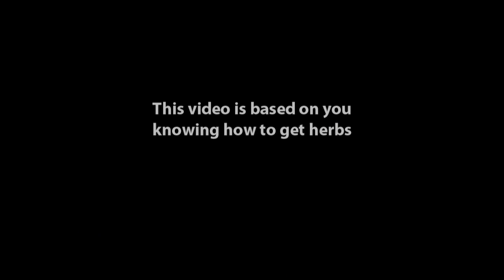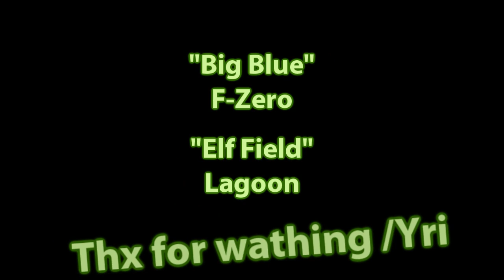Terraria Guide - Buffs/potions, my favorites of 1.0.5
I will feature more buffs in upcoming videos! But then on a specific theme.

I like all buffs, but If I had to choose 1 it would be the Shine Potion. Although Gravity and Thorns setup for some cool things. I did a crappy work with the Battle potion - but it really is a cool tool to have.

I hope they start adding more buffs, but please for the love of everything thats holy dont add 15 buffs in 1 patch :D To much work.